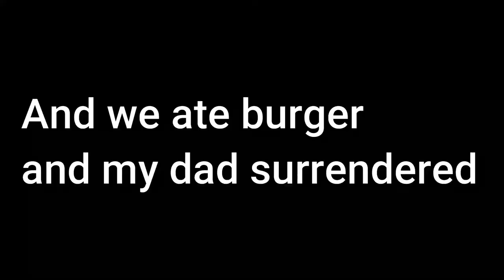The Jogging 10km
Everyday, we do about 2-6 kilometers walking/jogging with my eldest son "Sam Eleazar" after each shift. But this time, since it's my rest day and birthday, we did the 10 kilometer.